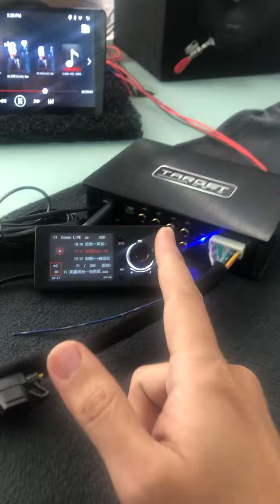Target Audio 6 Channel DSP Digital Signal Processor Amplifier ( Chinese Version )